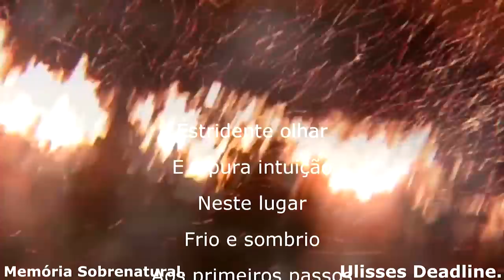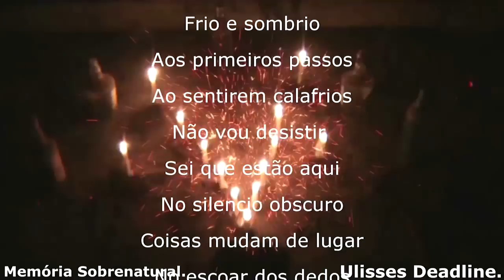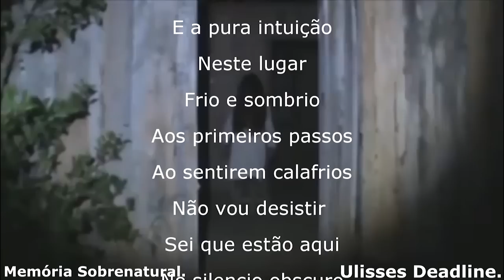O GALPÃO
Este video mostra um local aonde um galpão antigo pessoas dizem ser assombrado e verem coisas no período da noite devido um passado sombrio